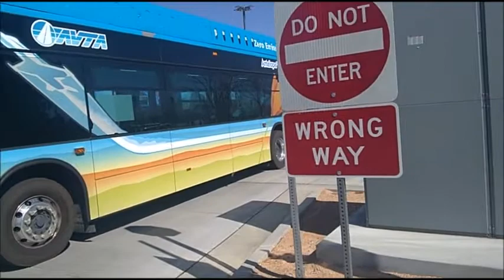Buses of the Antelope Valley - February 27th, 2021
In this video, I found some AVTA buses, all of which are BYD K9M's and K11M's. This video will feature Owen Memorial Park and Palmdale Transportation Center, with one bus stop in the City of Lancaster. This video was originally scheduled for Mid-April after "Day of the 851," however, due to the Metro C Line (Green) Closure, which started Volume 8 of "Day of the 853," this video was postponed to May 1st, which would be today.

Date: 2/27/21